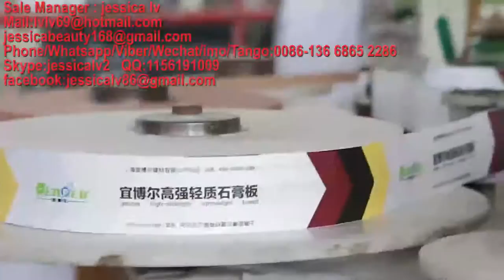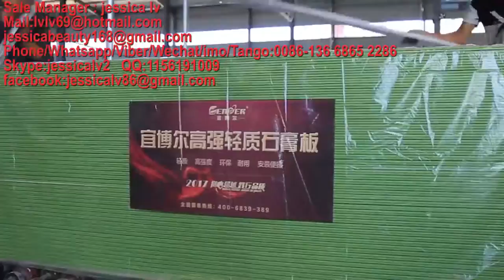paper faced gypsum board making machine,gypsum board Production Line